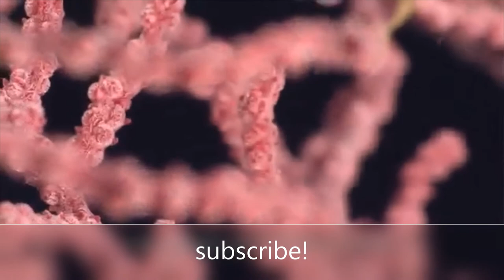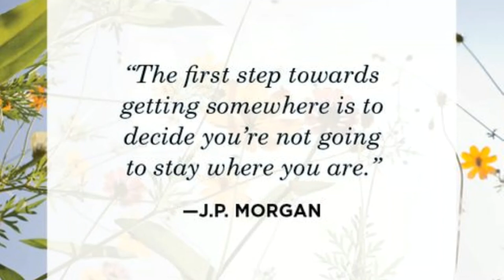9 MOST INVISIBLE ANIMALS IN THE WORLD!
stay safe angles!!
anna